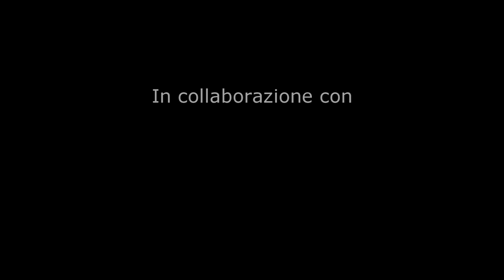Uso delle estensioni | Corso di chitarra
In questo articolo tratteremo l'uso degli accordi nell'ambito di un giro armonico tonale.
Preso cioè un brano che abbia tutti accordi riconducibili ad un'unica tonalità, visualizziamo la progressione di accordi sottoforma di successione di gradi armonici per capire quali estensioni poter aggiungere su ogni grado/accordo.

Chitarra acustica - Lezioni di chitarra - Uso delle estensioni (1° parte)
Approccio armonico spiegato dettagliatamente in questa lezione di chitarra.

Resta in contatto con MusicOff!